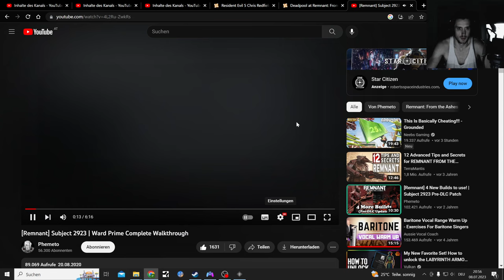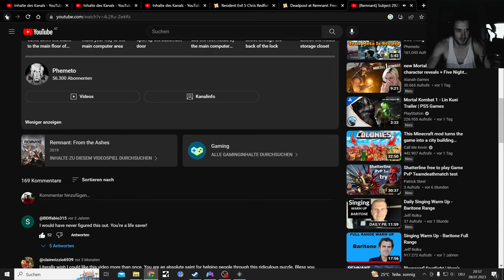Remnant from the Ashes Subject 2923 DLC Part 3, Deadpool is lost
There I am running through the Woods because some Idioz on Youtube said you need something in there

Remnant from the Ashes Subject 2923 DLC Playthrough before I will start my Remnant 2 let's Play before the 25 July

Mods are going to be switch thropugh per part.
Sadly could not figure out a way to play as a Female for modding, starting a new game is a big NO

Mod:
Deadpool
Created by
Dodylectable

Remnant II:
25. Juli 2023